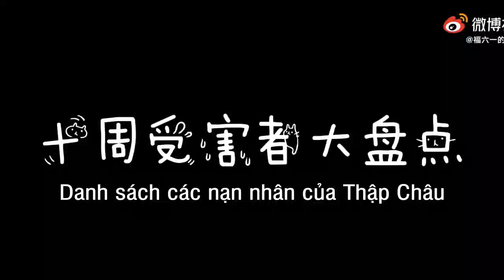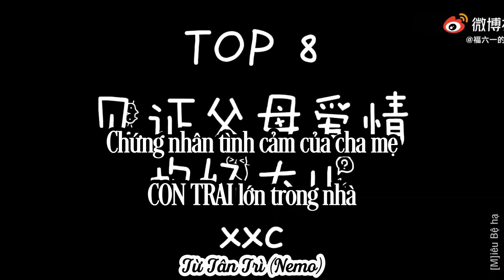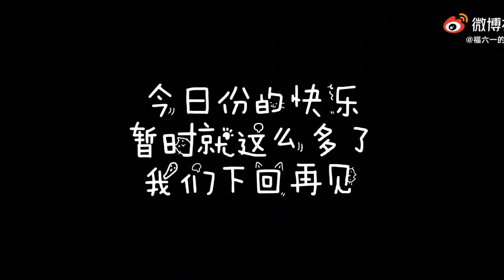⛵️ [Thập Châu shipper ký sự] Kỳ #4 - Người bị hại Tư Nam + Hạo Minh + Hoa Sâm + Trì + tiểu Hàng 🍬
Main/Nhân vật chính: Thập Châu
With/Phối hợp: Phùng Trần Tư Nam (Merman), Dương Hạo Minh (Yang Haoming), Từ Tân Trì (Nemo), Thường Hoa Sâm (Waston), Tôn Diệc Hàng (Sun Yihang)

▷ Cre: 福六一的一根花猫毛
▷ Sub: Miêu Bệ hạ  [✌ Do not re-up, thank you]
If any owner has an issue with any of the uploads please get in contact (gmail) and it will be deleted immediately.